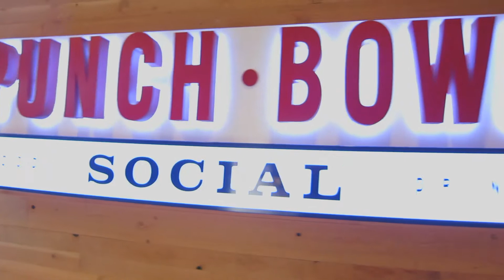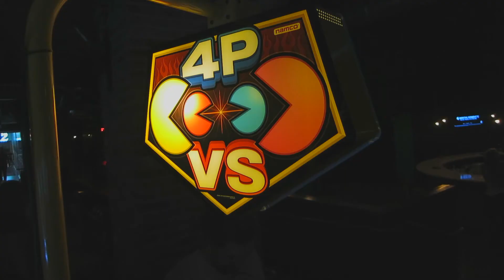Bowling 30ft Up!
James Chick
1204 SE Water Ave
Portland, OR 97214